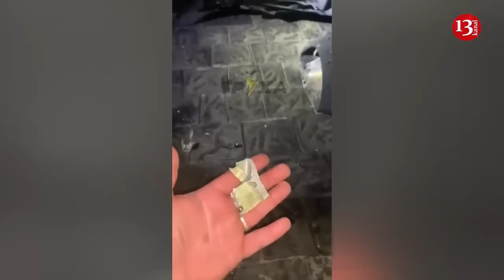Poland refuses to attack Russian missile cruise crossing its airspace not to endanger its population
Lieutenant General Jacek Goryszewski, spokesperson for the Operational Command of the Armed Forces of Poland, has explained that a Russian missile that entered Polish airspace on the night of 23-24 March was not downed because the Polish military realised that it would leave Poland’s airspace and an attempt to down it would have put civilians at risk.
Goryszewski explained that the decision not to shoot down the missile was taken by the commander of the Armed Forces Operational Command.
"The decision was based on the information from our radar systems. The assessment of the missile’s trajectory, speed and altitude showed that it would leave our airspace", he added.
He added that an attempt to down the missile would have posed a greater risk for locals.
"A missile weighs over two tonnes, 400 kg of which is the payload. After the missile had been downed, missile debris would have fallen on our territory. The remains of the effector used to down it would also have landed there," he explained.
Goryszewski noted that if the missile had flown deeper into Poland, a decision to down it using pairs of F-16 fighter jets may have been taken.
"It is the operational commander who assesses the situation and is authorised to make that decision. On the other hand, even after receiving permission to down a missile, a fighter jet pilot may decide not to do it if there is a risk that debris could fall on a hospital or a school. The location of the missile’s landing [site] is also important in making the decision," he explained.
Goryszewski added that Russia deliberately manoeuvres its missiles in such a way that they circle round and strike targets in Ukraine from the west.
"The Ukrainian air defence has realised that most Russian missiles come from the east or north; the defenders are less likely to expect an attack from the west," he said.
On 24 March Polish airspace was violated by a manoeuvring missile launched from a long-range Russian warplane. The missile entered Polish airspace near the village of Oserdów in the Lublin voivodeship and remained there for 39 seconds.